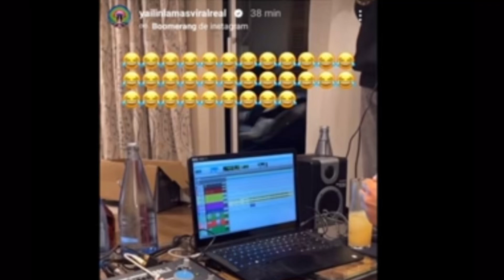YAILIN SE BURLA DE KAROL G POR EL PELO ROJO 😲 KAROL G LE CIERRA LA BOCA A YAILIN DE MALA MANERA 😲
YAILIN SE BURLA DE KAROL G POR EL PELO 😲 KAROL G LE CIERRA LA BOCA A YAILIN DE MALA MANERA 😲